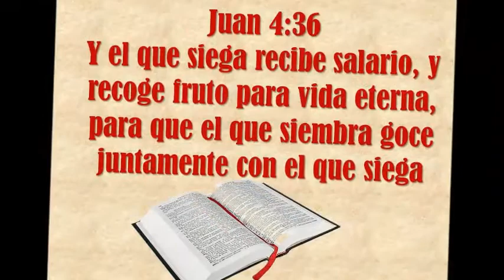II Spot Guinea Ecuatorial Tarcisio Ekaban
Bendiciones hermanos, sigamos colaborando para este noble esfuerzo.